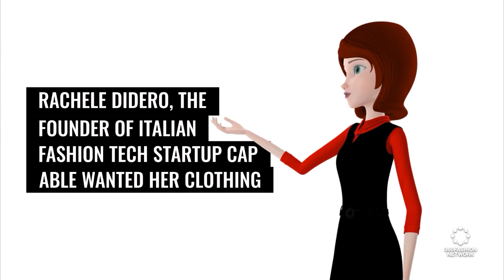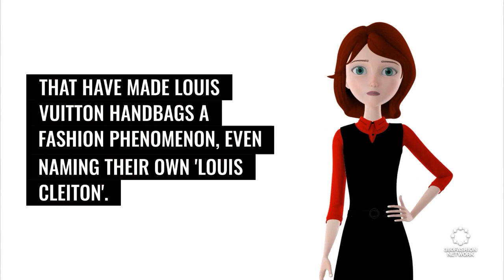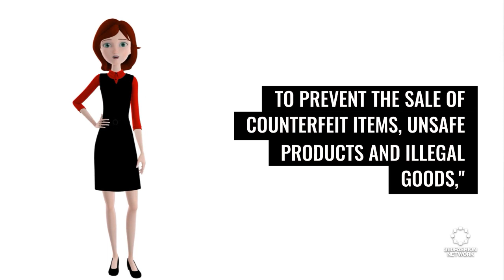Clothing invented to trick CCTV into thinking people are animals | Fashion Tech News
We'll show you what's happening in the world of fashion and technology, including Manifesto Collection, Wardrobe Apps, Ebay and more.

360Fashion Network is one of the oldest fashion technology communities and companies.

360Fashion Network was founded by Anina Net, a fashion model with a passion for technology.